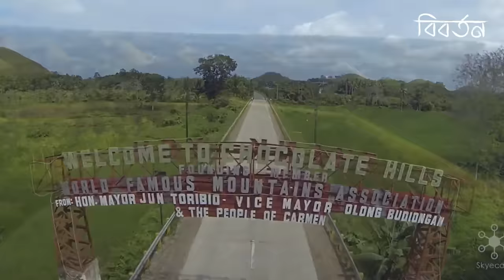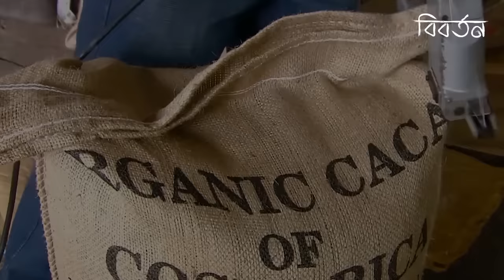ফ্যাক্টরীতে চকলেট কীভাবে তৈরি হয় | বিবর্তন